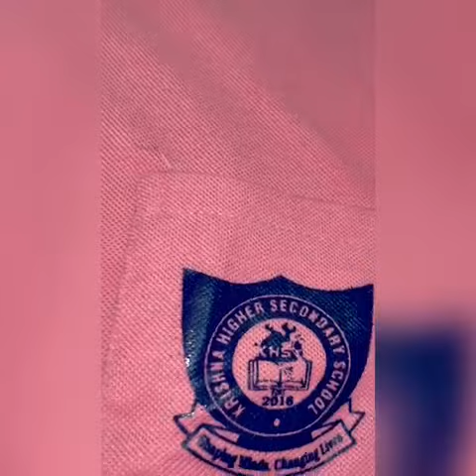Lower T Shirts for School Kids